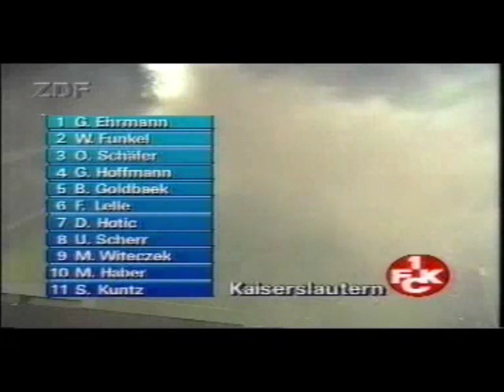1991, Pyro Show: 1.FC KAISERSLAUTERN - Barcelona | Old school ultras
6. November 1991, 1.FC Kaiserslautern - FC Barcelona 3:1 | Champions League

In der Saison 1991/1992 hatte der Überraschungs-Meister der vergangenen Saison die Möglichkeit, mit zwei Siegen in die lukrativen Gruppenspiele des reformierten Europapokal der Landesmeister einzuziehen. Die erste Runde meisterten die Pfälzer gegen Etar Veliko Tarnovo (2:0 und 1:1) ohne Probleme, doch in der zweiten Runde wartete der FC Barcelona auf den 1. FC Kaiserslautern. Das Hinspiel gewann der FC Barcelona überlegen mit 2:0.

Am 6. November 1991 fand das Rückspiel im ausverkauften Fritz-Walter-Stadion statt. Über 100 bengalische Feuer sorgten in der Westkurve für eine entsprechende Stimmung. Nach 76 Minuten führte Kaiserslautern nach Toren von Demir Hotic (2) und Bjarne Goldbaek
schon mit 3:0 und hätte die Spanier mit diesem Endergebnis aus dem Wettbewerb geworfen. Doch in der 90. Minute traf José Maria Bakero nach einem Freistoß von Ronald Koeman noch  zum 3:1, was aufgrund des Auswärtstores das Ausscheiden für den FCK bedeutete.

Die Träume der FCK-Gemeinde waren innerhalb einer Sekunde zerplatzt. Die folgende Stille im Stadion war fast schon gespenstisch. Man hätte eine Stecknadel fallen hören können. Alle FCK-Fans kollektiv im Schockzustand, die noch wenige Sekunden zuvor herrschende Wahnsinnsstimmung mündete im totalen Nichts. Kurz darauf ertönte der Abpfiff. Der FCK war ausgeschieden trotz eines der besten Spiele der Vereinsgeschichte. Die FCK-Fans verließen noch immer geschockt das Stadion und gingen kopfschüttelnd und sprachlos nach Hause.

Erst Tage später kam der Stolz über die gezeigte Leistung zurück und man war doch froh, bei diesem Spektakel dabei gewesen zu sein. Der FCK und der Betzenberg hatten wieder einmal ihre Duftmarke in Europa hinterlassen, auch wenn den Roten Teufeln das Happy-End an jenem denkwürdigen November-Abend verwehrt blieb. Der FC Barcelona konnte sein Glück nach dem Abpfiff kaum fassen und kam völlig unverdient in die Gruppenphase dieser CL-Saison, die man sechs Monate später dann sogar mit dem Titelgewinn krönen konnte. Wer weiß, was damals für den 1. FC Kaiserslautern bei einem Weiterkommen noch möglich gewesen wäre?

Nicht nur auf dem Betzenberg, sondern auch beim Weltklub FC Barcelona denkt man viele Jahre später noch an dieses legendäre Spiel zurück. So gab Barca-Trainer Guardiola im Frühjahr 2009 nach einem 4:0-Sieg (!) im Viertelfinal-Hinspiel der Champions League gegen Bayern München folgendes zu Protokoll: „Wenn Deutsche so gedemütigt wurden, hält sie nichts mehr auf. Die sind glatt in der Lage, uns zu überrennen. Ich weiß das. Ich war in Kaiserslautern. Damit bin ich genug bedient." Einige Wochen später, Barcelona hatte gerade durch ein Last-Minute-Tor beim FC Chelsea das Finale erreicht, titelte die spanische Zeitung „Sport": „Kaiserslautern II - Ihr seid Helden!" Und ein spanischer Radiokommentator bejubelte das entscheidende Tor in jenem Spiel mit einem lautstarken, achtfachen „Kaiserslautern, Kaiserslautern, ...!"

OLD SCHOOL ULTRAS - OLD SCHOOL FOOTBALL